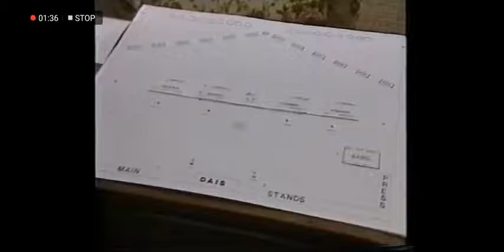Princess Diana drives a tank on her visit to West Germany in 1985